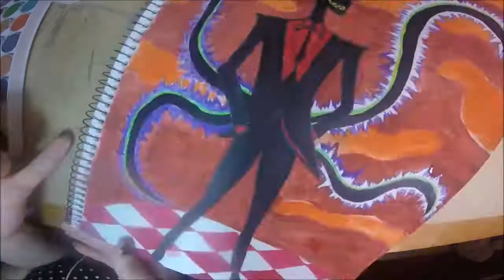Painting Nergal from Billy and Mandy!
Hey guys! This week I did a sexier interpretation of Nergal at the center of the Earth from The Grim Adventures of Billy and Mandy. It was one of my favorite shows growing up. I loved the stories, the colors, the music. I've always been into the freaky side of life. I may do some more characters from the show as well. Enjoy!

Materials: 12x14 Mixed Media Paper, Watercolor Paint, Sharpie Markers, Sharpie Pens, Prismacolor Markers

Blure And Sky Voice - Faith(DM Galaxy Remix)
Omniment - Cloudburst